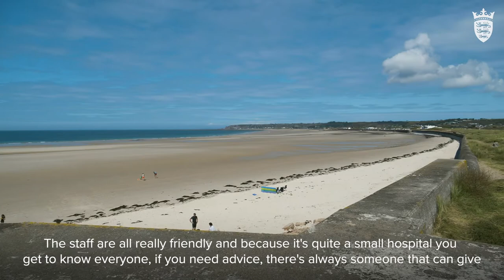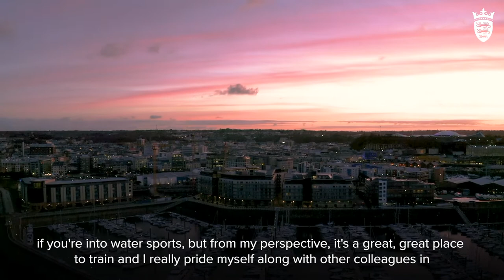Wessex Foundation School: Jersey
Wessex Foundation training in Jersey.